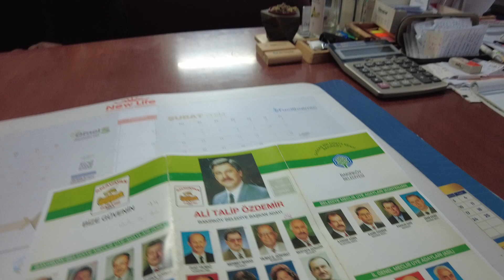Şifa Dağıtan Metin Bakırcı Bakırköy Belediye Başkan Adayı Ali Talip Özdemir için Ne Dedi?